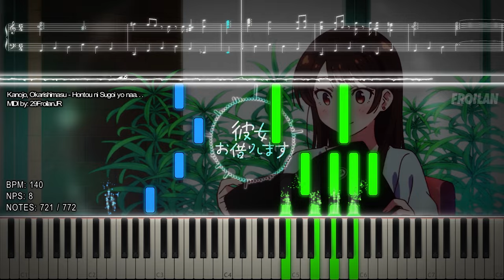『Playable MIDI / Synthesia Visual』 Kanojo, Okarishimasu - Hontou ni Sugoi yo naa...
"Kanojo, Okarishimasu - Hontou ni Sugoi yo naa... - 772 Notes"

The 6th OST / Track of Kanojo, Okarishimasu Original Character Song & Original Soundtrack CD vol.3

This Theme / OST Mostly known as Chizuru Ichinose / Chizuru Mizuhara Theme!!

Arduano: ???

Image Source: ???
Chizuru Ichinose / Chizuru Mizuhara (一ノ瀬 千鶴 / 水原 千鶴): ???
Song: Hontou ni Sugoi yo naa... (本当に凄いよなあ・・・ / It's Really Amazing...)
By: Hyadain, Yusuke Itagaki, and Tomoyuki Otake (ヒャダイン (Kenichi Maeyamada) / 板垣 祐介 (いたがき ゆうすけ) / 大竹 智之 (おたけ ともゆき))
Anime: Kanojo, Okarishimasu (Rent-a-Girlfriend / 彼女、お借りします / Rent a Girlfriend)
TECHNICAL INFORMATION:

MIDI Filename: 29FroilanJR [MIDI] - Kanojo, Okarishimasu - Hontou ni Sugoi yo naa. mid
MIDI Size: 8.30 KB
MIDI Note Count: 772
MIDI Program: Zenith-MIDI, Singer Song Writer
Audio Renderer: Keppy's MIDI Converter
~ :P